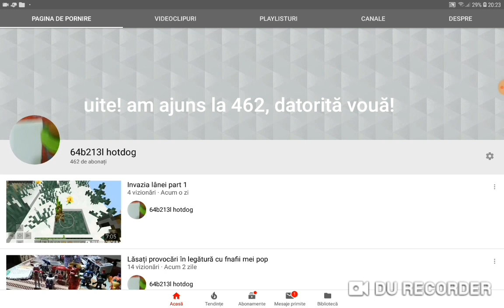Vă mulțumesc pentru 462 de abonați!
P.S. vă mulțumesc foarte mult!